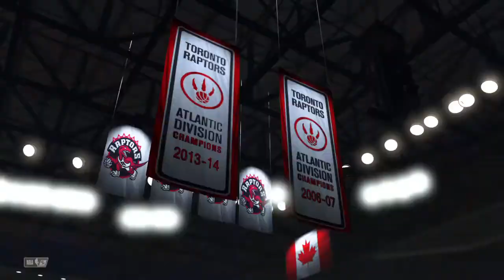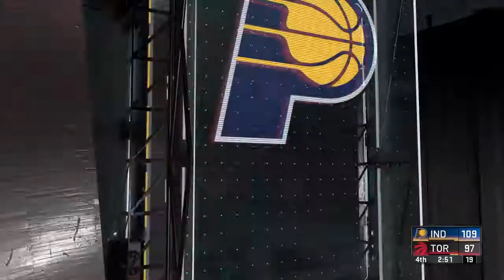NBA 2K20 Indiana Pacers vs Toronto Raptors